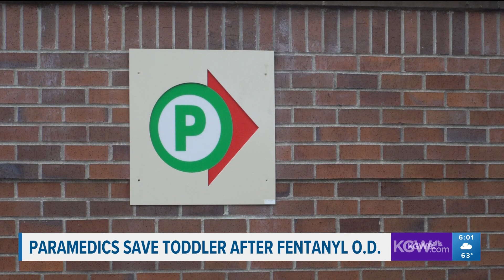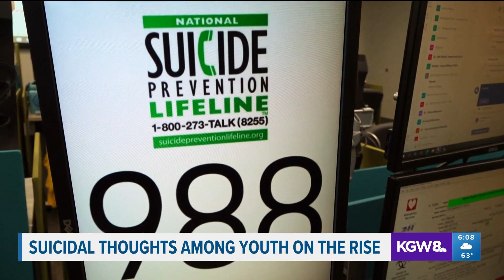KGW Top Stories: 6 p.m., Monday, September 25, 2023